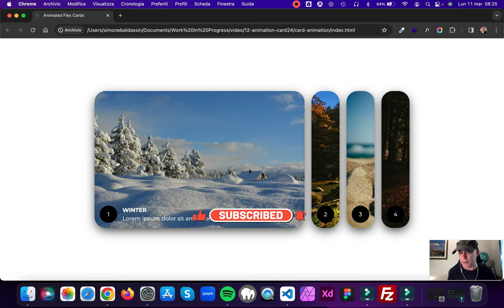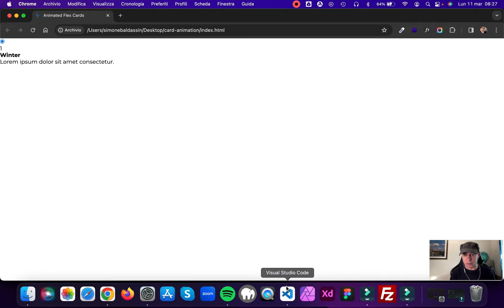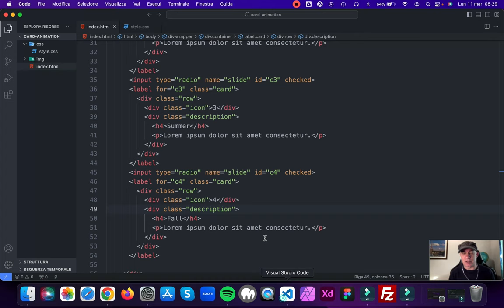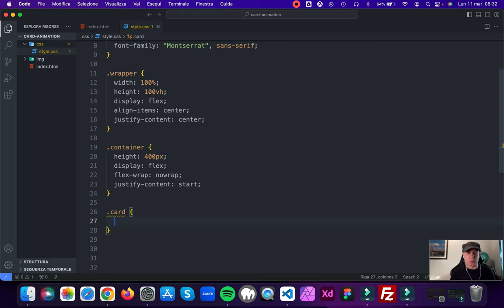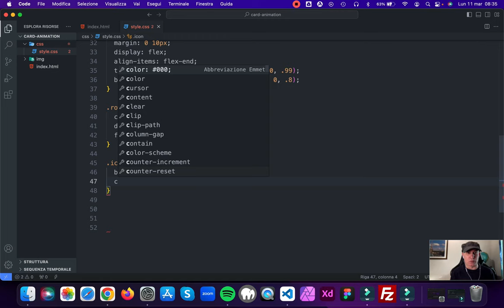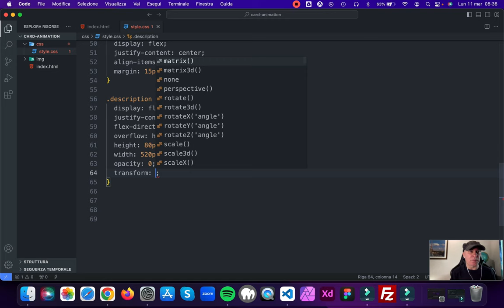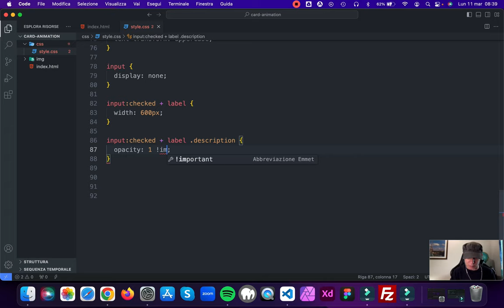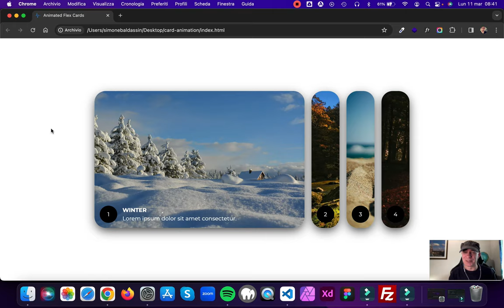Animation Card HTML - CSS [ita]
Enjoy my new WordPress theme SENSEI S2

RISORSE FREE
RAVEN (framework CSS)